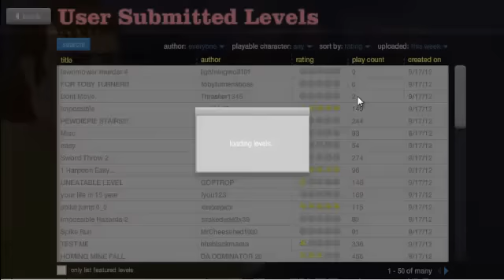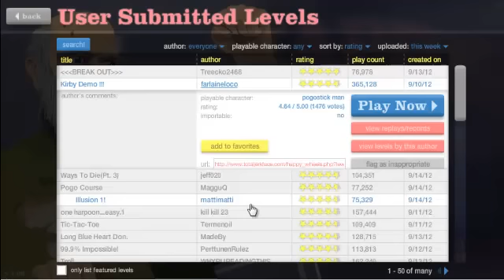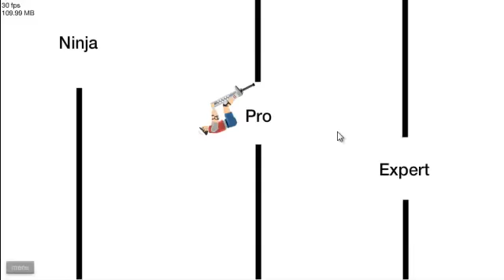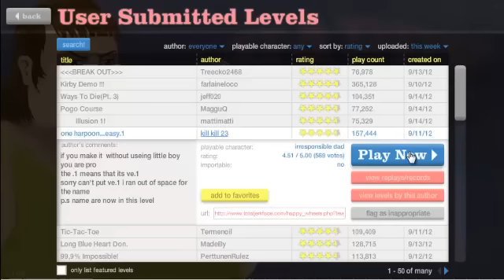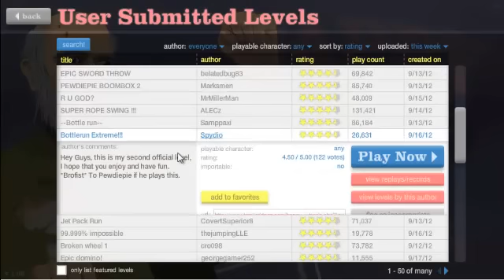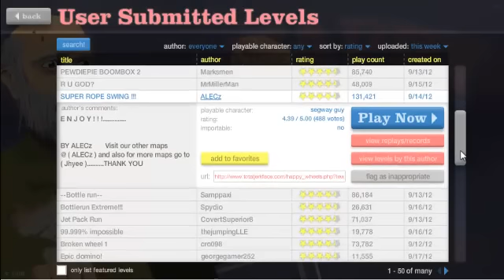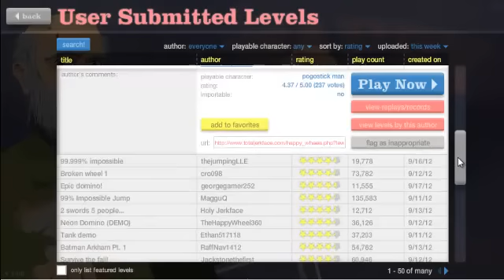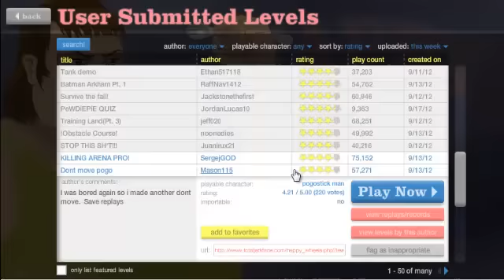Happy Wheels - First Video Ever!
Ignore:
happy wheels lets play happywheels first video